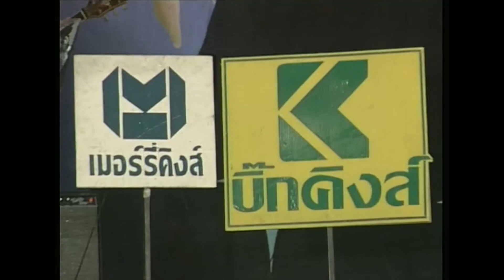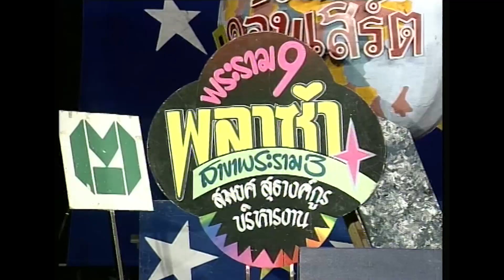ตลกคณะ โย่ง เชิญยิ้ม ชุด. ฮาสุดโด่งโย่งเชิญยิ้ม ชุด.11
ใครว่ากระโถนเป็นของต่ำจริงๆไม่ใช่เพราะกระโถนใบนี้เคยขึ้นเครื่องบินมาแล้วน้าโย้งว่าไว้ 555